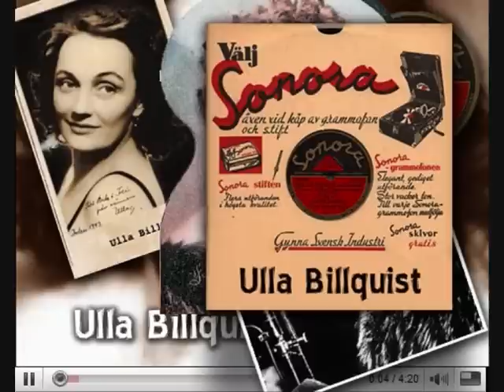Ulla Billquist - Tänk att man kan bli så kär 1939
Ulla Ebba Ingegerd Billquist, född Schönström 14 augusti 1907 i Eslöv, Skåne,

död 6 juli 1946 i Stockholm, svensk sångerska (självmord).

Hon var Sveriges utan jämförelse mest kända sångerska under andra världskriget;
en sorts svensk motsvarighet till Storbritanniens Vera Lynn och Tysklands Lale Andersen.

Ulla Billquist växte upp i Eslöv, Värnamo och Örebro. 1925 träffade hon skådespelaren Fritiof Billquist, som senare blev hennes man. Han arbetade på Helsingborgs stadsteater och ordnade att Ulla Billquist fick sångdebutera där. Hon fick också plats som avlönad elev vid teatern 1926. Samma år fick Ulla Billquist sjunga i radion första gången.

Underhållaren Thor Modéen var hennes svåger och han engagerade 1927 Ulla Billquist till höstrevyn på Odeon i Stockholm. Under flera år spelade hon sedan revy i Stockholm, bland annat hos Ernst Rolf.

Hon sjöng in 358 skivor åren 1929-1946 och hade sin storhetstid som grammofonsångerska under krigsåren. Ulla Billquist skivdebuterade i december 1929 med Parfymvisan och sjöng då in ytterligare fem skivsidor på skivmärket Pathé. Året därpå bytte hon skivmärke till Columbia och blev kvar på samma skivmärke till 1940 då hon lockades över till Sonora. För Sonora blev Billquist av sådan betydelse att hon som första artist någonsin anställdes av skivbolaget med en fast månadslön (700 kronor).

Ulla Billquist är för eftervärlden mest ihågkommen för sin inspelning av Min soldat inspelad för Sonora i Stockholm den 8 maj 1940. Skivans nummer var Sonora 3630. Det var för övrigt hennes första inspelning för det bolaget och det blev också blev hennes största skivframgång. Ulla Billquist blev extra populär hos beredskapsmännen när hon reste runt som fältartist under andra världskriget.

Andra minnesvärda inspelningar var En månskenspromenad, Köp rosor monsieur, Kring de små husen vid gränderna i hamnen, Under takåsarna i Paris, Världen är full av violer, Öppna ditt fönster samt Godnattvalsen, melodin ur den senare kom från den brittiska filmen "Dimmornas bro".

Ulla Billquists sista inspelning blev Chickery Chick (Sonora 7290) med Willard Ringstrands orkester. Den gjordes tre dagar före hennes död.

Ulla Billquist begick självmord i sin bostad på Nybrogatan i Stockholm den 6 juli 1946,

samma dag hon skulle ha framträtt i Karlstad.

Ulla Billquist var gift tre gånger; 1926-32 med skådespelaren

Fritiof Billquist, 1937- ca 1940 med Wolmar Sjögren samt 1943-46 med kompositören, dragspelaren och pianisten Gunnar Hahn.

I sitt första äktenskap fick hon sitt enda barn, dottern Åsa Billquist-Rousell, som idag lever i Frankrike.

Ulla Billquist var genom sin syster, sångerskan Margareta Schönström, svägerska till Thor Modéen.